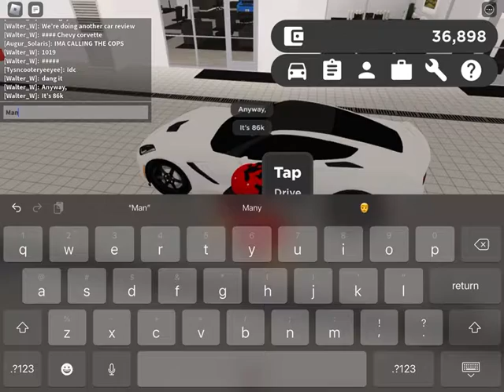Corvette c7 review